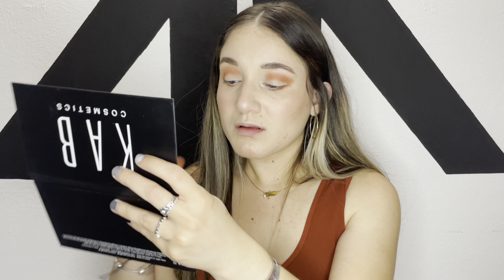boxycharm unboxing & try on | caja base mayo 2021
Llegó BoxyCharm de mayoooo!

Kelly❤︎✌️